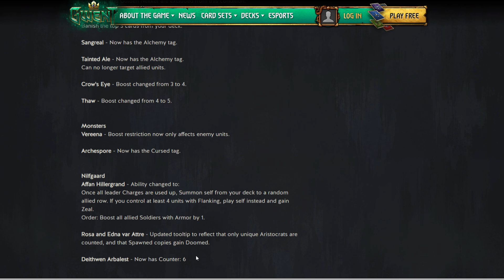Gwent 11.10 Patch Notes First Look!